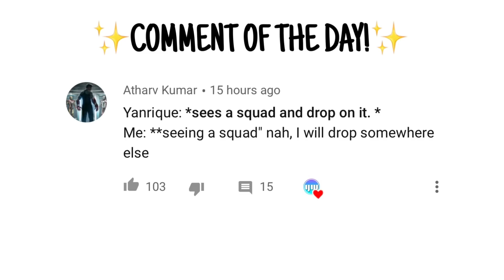I STOLE THIS CUSTOM M4LMG SNIPER & THIS HAPPENED...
I Stole This Custom M4LMG Sniper And This Happened in Call Of Duty Mobile Battle Royale!